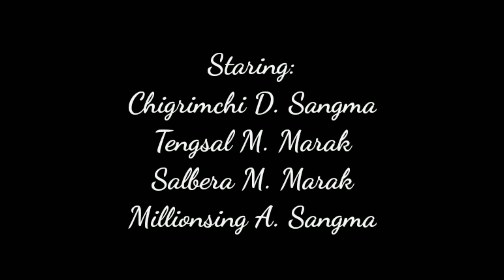Skanggipa dakchakaniko on•a mangipa||Garo short film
Psa 46:1 God [is] our refuge and strength, a very present help in trouble.